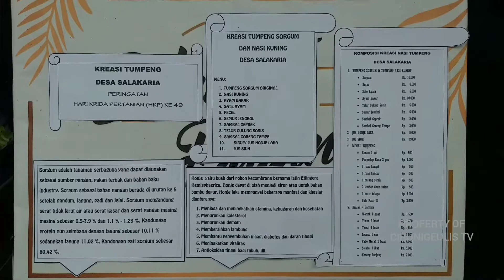Petani Berpesta di HKP, Produk Unggulannya di Boyong Ke Pentas